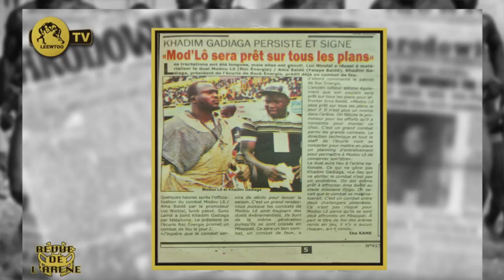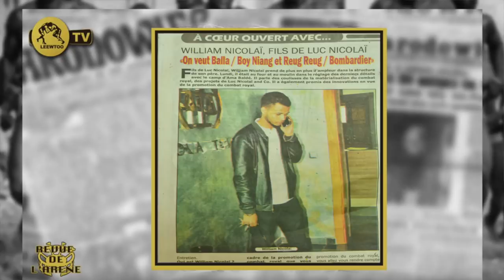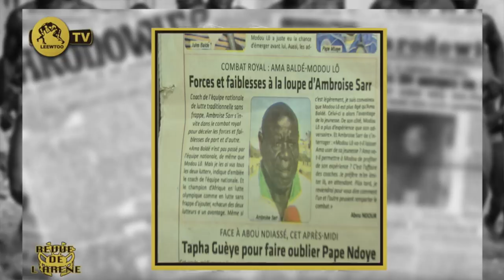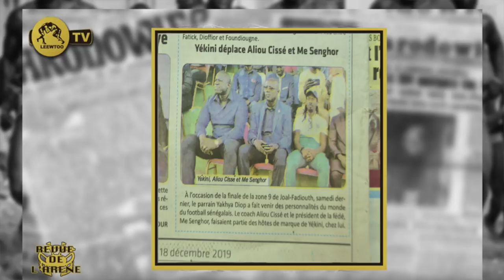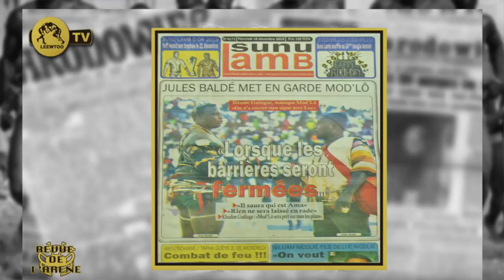REVUE DE L'ARENE DU 18 DECEMBRE 2019